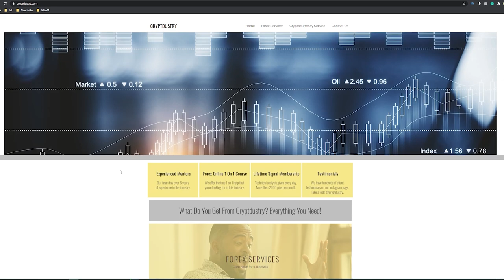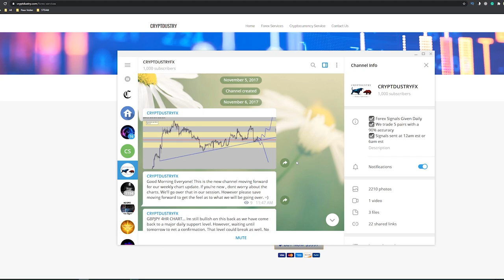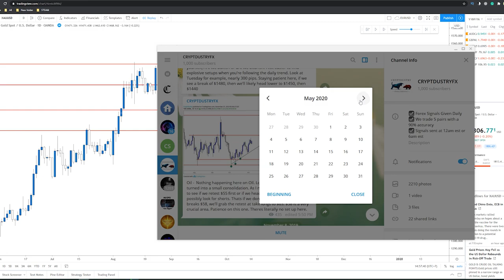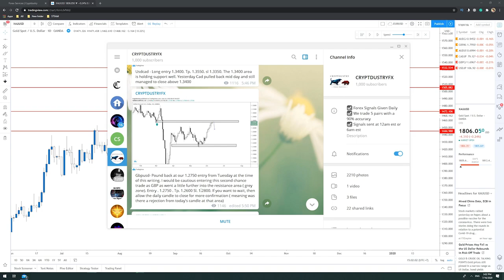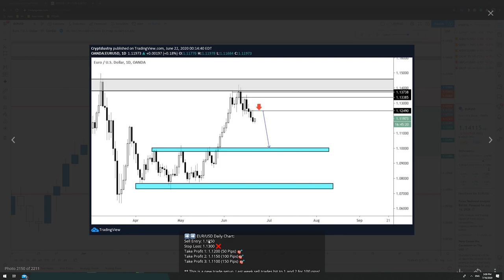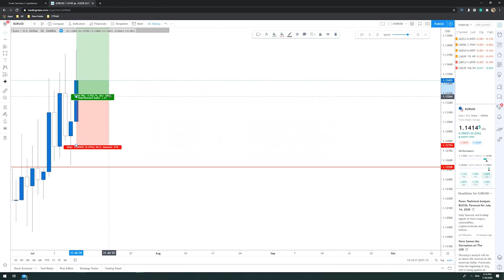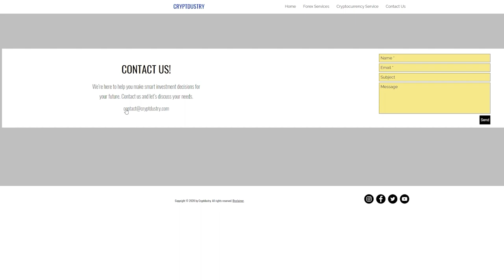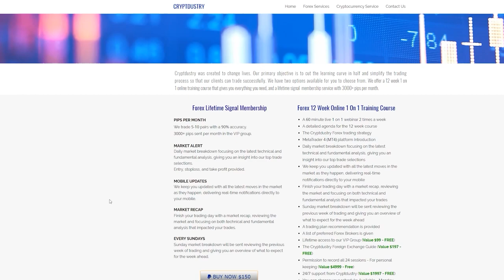Forex Signal ~ crypdustry ~ กำไร 2,000 pips ต่อเดือน ~ โอกาสชนะ 80%++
iqoption,olymptrade,for trader,fx trading